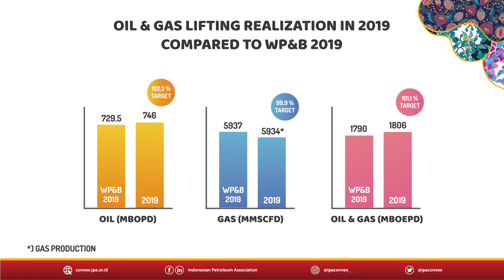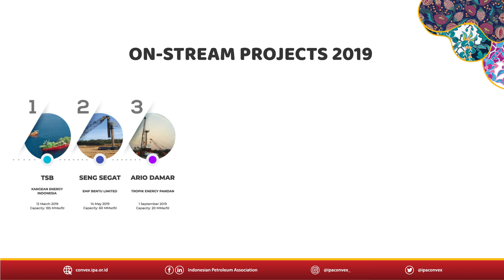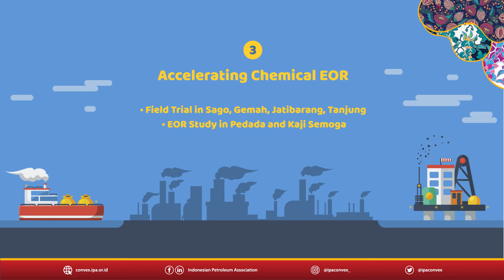Indonesia Oil & Gas Lifting 2019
Referring to the data from SKK Migas, oil and gas lifting in Indonesia has reached 746 thousand barrels of oil per day (bopd). This number remains under the target of the State Budget which is around 775 thousand bopd.

However, the oil and gas lifting has  exceeded the targets set in the Work Programs and Budgets (WP&B) prepared by the PSC Contractors and SKK Migas which is around 729,5 thousand bopd.

For 2019, upstream oil and gas investment reached USD 11.5 billion. This is an increase from the previous year when there was only USD 11 billion of upstream investment.
SKK Migas have prepared various strategies to achieve the targets for 2020. What are they? Check out the video to find out!
Berdasarkan data dari SKK Migas, realisasi lifting minyak bumi di Indonesia berada pada angka 746 ribu barel per hari (bph) Jumlah tersebut lebih rendah daripada target APBN 2019 sebesar 775 ribu bph.

Namun demikian, realisasi lifting masih lebih tinggi bila dibandingkan dengan target yang ditetapkan dalam Work, Program and Budget (WP&B) yang disusun oleh Kontraktor Kontrak Kerja Sama bersama SKK Migas, yakni 729.5 ribu bph.

Untuk jumlah investasi pada 2019, tercatat angka USD 11.5 miliar. Jumlah ini mengalami kenaikan dari tahun sebelumnya yang sebesar USD 11 miliar. SKK Migas telah menyiapkan berbagai strategi untuk mencapai target lifting pada 2020. Apa saja? Jangan skip video ini untuk mengetahui detail jawabannya!